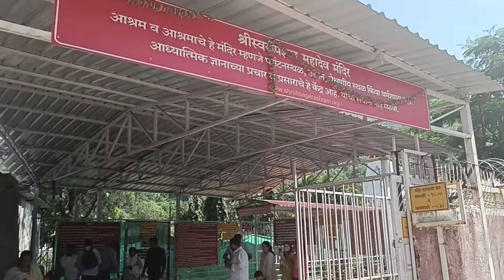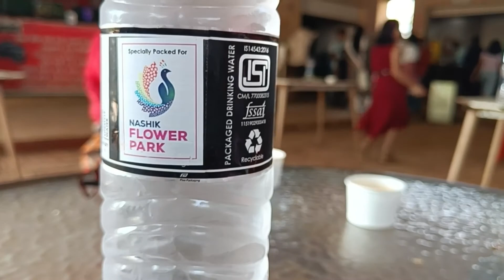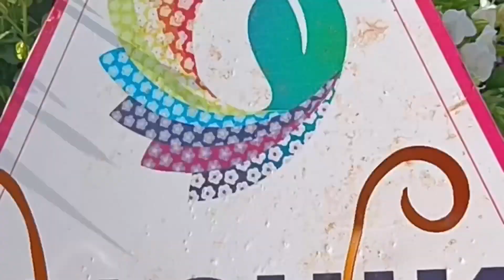Family सोबत गेलो साधना मिसळ ला आणि Flower park ला | World of sunshine| NashikChiSunbai 😍